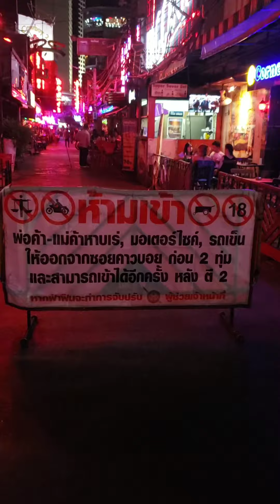Soi Cowboy & Nana Plaza Soi 4 Tuesday night August 25th 2020 No customers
Soi Cowboy & Nana Plaza  No Customers Tuesday Night!! Just lonely and broke bar girls!!